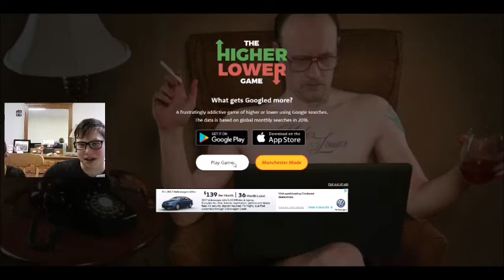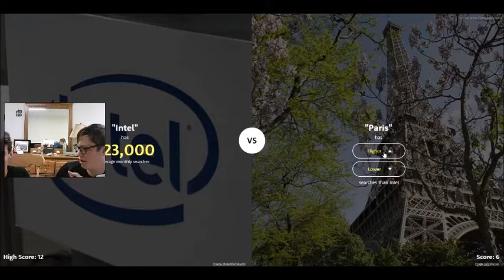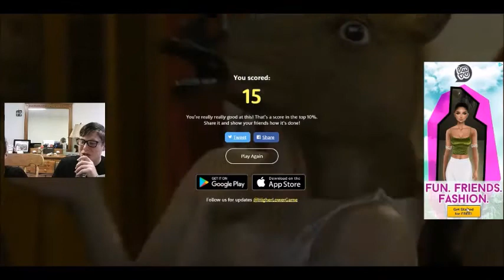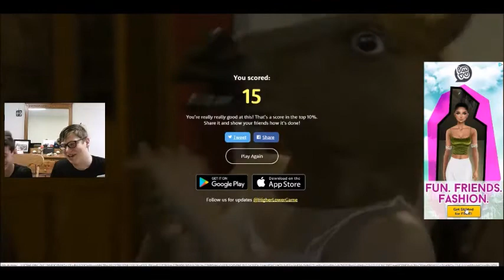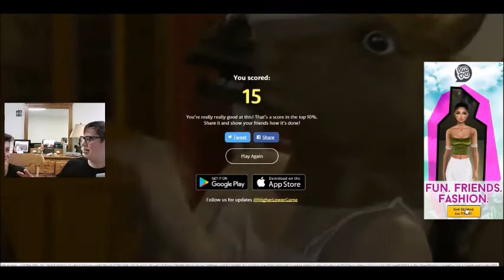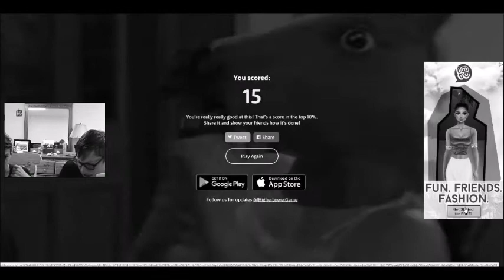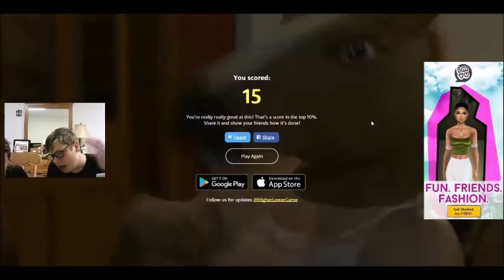HOT SAUCE HURTS | Higher or Lower Game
Flxpi's Channel